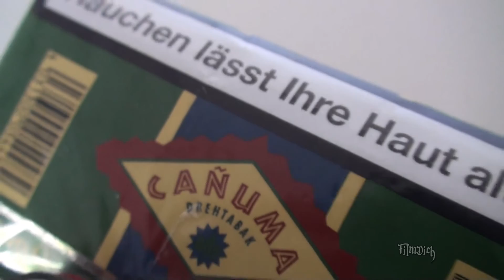🎥20 Jahre Film Dich #1993 - 2013 Incl. unser Freund Uwe Peters " HONKA "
Don't Stop Dacing
- 0:26 Auge
- 0:13 Uwe Hand
- 2:41 Deike, ... Happy Birthday 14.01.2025
- 3:12 Honka
- 3:55 WOW
- RD 500
- GTI
- MV Agusta F4 SR AGO